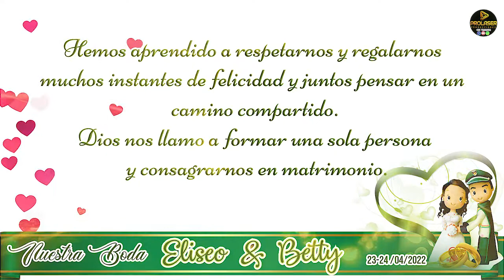INVITACIÓN BODA - ELISEO Y BETTY 24/04/2022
𝐈𝐍𝐕𝐈𝐓𝐀𝐂𝐈Ó𝐍 𝐁𝐎𝐃𝐀 2022
💍🤵👰🤞𝐄𝐋𝐈𝐒𝐄𝐎 𝐘 𝐁𝐄𝐓𝐓𝐘💍🤵👰🤞
𝒂 𝒆𝒇𝒆𝒄𝒕𝒖𝒂𝒓𝒔𝒆 𝒆𝒍 𝒅í𝒂 𝑺á𝒃𝒂𝒅𝒐 𝟐𝟑 𝐀𝐁𝐑𝐈𝐋, 𝑯𝒓𝒔. 10:45 𝑺𝒂𝒍𝒐𝒏 𝒅𝒆 𝒆𝒗𝒆𝒏𝒕𝒐𝒔 "RICON CALAMARQUEÑO"
CALARMARCA  - LA PAZ - BOLIVIA